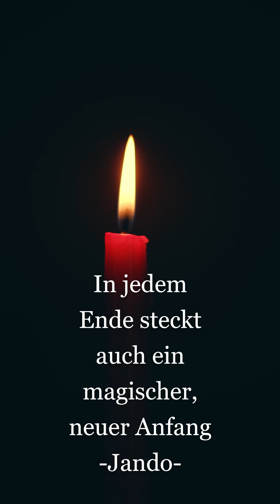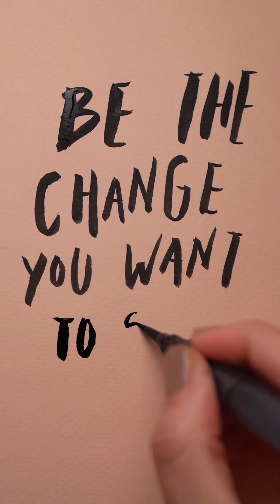Das Leben ist eine Reise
Ich habe mir filmisch Gedanken über das Leben gemacht und mich durch meine eigenen Bücher „Im Himmel gibt es einen Bahnhof“, „Traumflieger“ und „Sternenreiter“ inspirieren lassen.✍️📔🎞📃🎤🎶✍️

Ich denke, das Leben ist eine Reise. Mit allem, was dazu gehört: Liebe, Mut, Kraft, Hoffnung, Träume, Abschied, Kummer und Schmerz. 😊❤️🙏
📃🎞Während ich an der Story zum Film schrieb, erinnerte ich mich, was Lena mir vor langer Zeit einst sagte und der Sternenreiter dem kleinen Mädchen in das  Ohr flüsterte:
📃✍️„Lass deine Sorgen und Traurigkeit mit den Sternen aufsteigen. Du wirst fühlen, dass beim Fallen schon das Steigen beginnt. Denn in jedem Ende steckt auch ein magischer, neuer Anfang.“📃✍️

Als ich die Worte tief in meinem Herzen spürte, kamen auch die Gedanken von Finns letzten Worten zurück, mit denen auch ich hier enden möchte:
📃✍️„Vergesse nicht, dein Leben im Hier und Jetzt zu genießen. Denn das Leben ist das Wunderbarste überhaupt. Probiere weiterhin Vieles aus und verzeih dir deine Fehler. Sie gehören dazu. Denn das Leben ist wie Sonne und Mond, wie Wasser und Eis- es ist wie eine Achterbahn. Begreifen wir unsere Erfahrungen, führen sie zur Weisheit. Denn der Mensch ist nicht weise. Aber er kann weise werden“✍️📃